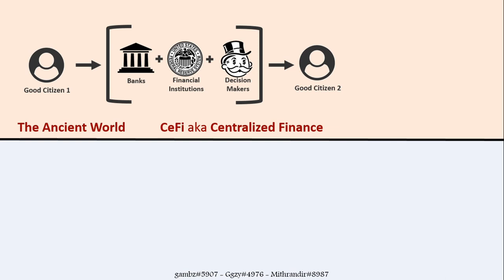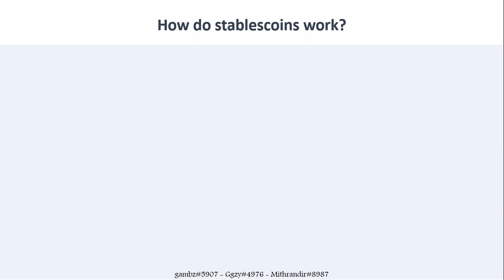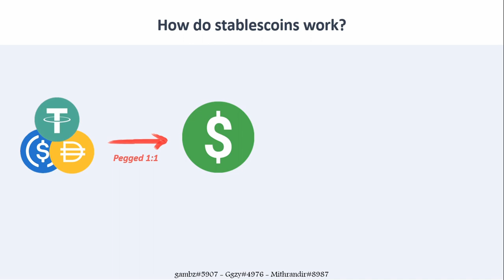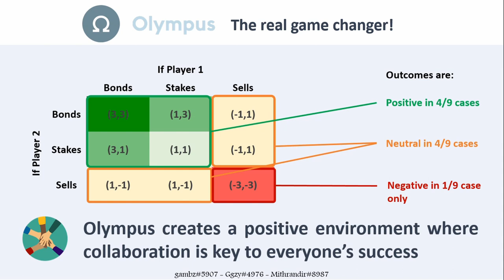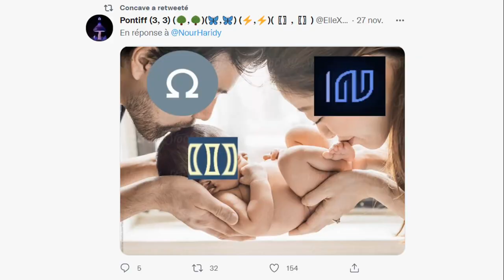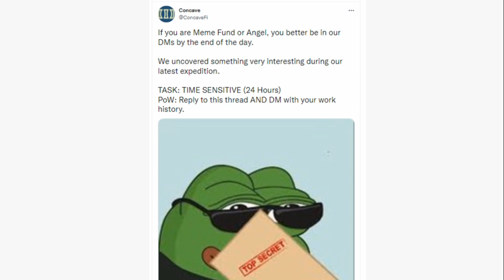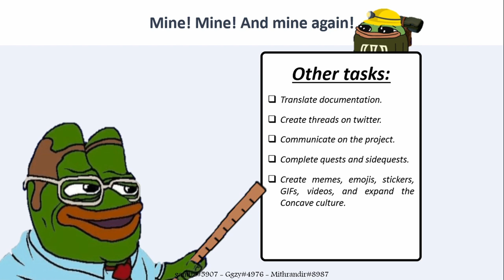〖〗CONCAVE 101: A beginner's guide to the new DAO spoon-star〖〗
gambz# 5907  Ggzy# 4976 and Mithrandir# 8987 present a beginner's guide to understanding and getting involved into Concave.

This video is intended to help newcomers to have a better understanding of Concave: its genesis and objectives and how to be involved efficiently in Concave’s community. We are not professional financial advisors, just strong and dedicated believers in the Concave project. The explanations disclosed here are simplified. Understanding this video is only the first step of a long walk towards freedom.

〖〗WAGMI 〖〗